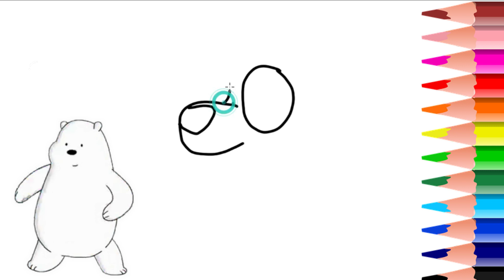how to draw bluey and friends, Cómo dibujar y pintar a BINGO -Dibujo facil de Bluey y Bingo